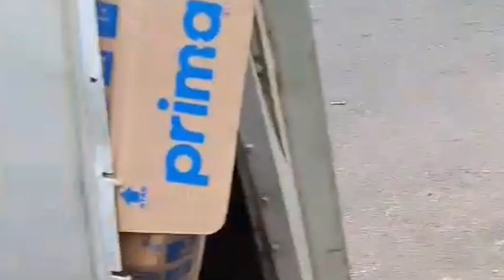TRUCK BOX TERGULING HINGGA TABRAK KENDARAAN YANG TERPARKIR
Tanjungpinang Tv hadir di Kepulauan Riau atau Kepri untuk menyajikan berita menarik. Baik itu soal politik, pemerintahan, edukatif, hobi, komunitas, pendidikan maupun berita penting dan viral lainnya.